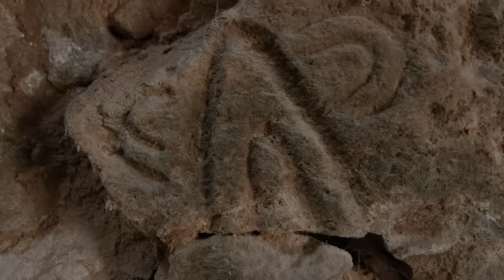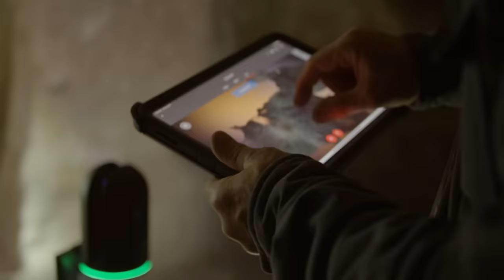Ancient Underground City Discovered in Turkey | Cities of the Underworld (Season 1)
In the center of Turkey lies an incredible rock formation with a mysterious underground city buried beneath, in this clip from Season 1, "Secrets of the Ancient Metropolis."

Watch all new episodes of Cities of the Underworld, returning, Tuesdays at 10/9c, and stay up to date on all of your favorite The HISTORY Channel shows